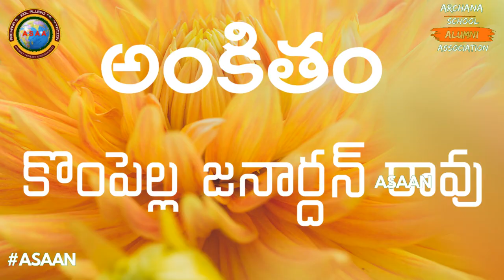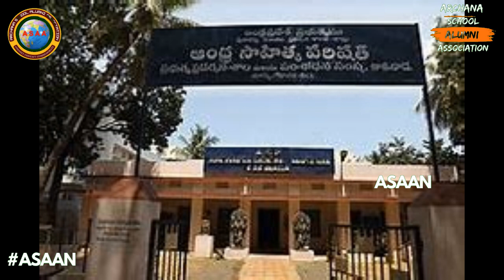Sri Sri Mahaprasthanam Part 4 | Sri Sri Padyalu | @asaan | Maro Prapancham | Ankitham